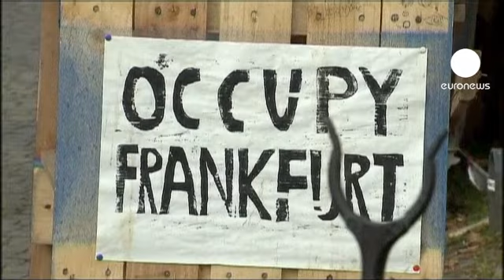Indignados keep up protests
If the euro crisis is not going away, nor are the "indignados" or "occupy" protests.

In Germany thousands rallied in Berlin and in Frankfurt, in front of the European Central Bank, to express their anger over the gap between rich and poor.

In Frankfurt, as in elsewhere around the world, a camp has been set up.

One portester explained: "The main reason I'm here is that we are currently going through a time where change is possible and can happen if people get involved, And I believe something needs to happen."